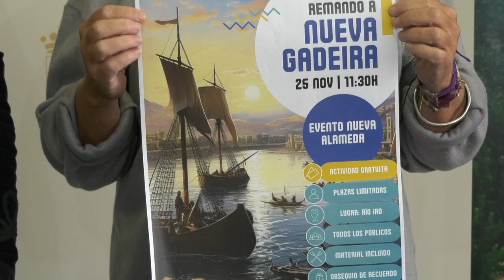CHICLANA | LA INICIATIVA REMANDO A NUEVA GADEIRA SE DESARROLLARÁ ESTE SÁBADO EN EL RÍO IRO